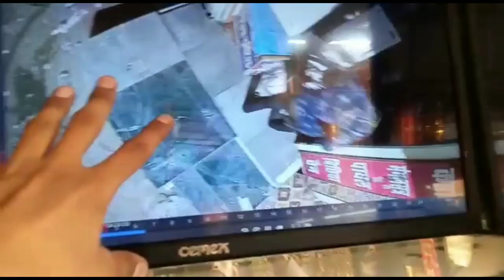ज्वेलरी की दुकान में चोरी चोर हुआ सीसीटीवी में कैद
भीलवाड़ा(  विजय हलचल) शहर के मध्य आजाद चौक में बीती रात को एक दुकान का शटर तोड़कर चोर हजारों रुपए की नगदी और आर्टिफिशियल ज्वेलरी चुरा ले गए.

 जानकारी के अनुसार आजाद चौक स्थित दिव्या इममिशन ज्वेलरी की दुकान के पहले ताले काटे और फिर चोर ने शटर तोड़कर अंदर प्रवेश किया दुकानदार दीपक नागौरी ने बताया कि दुकान से 15 हजार की नगदी सहित है 50हजार रुपये की ज्वेलरी चोर चुरा ले गए चोरी की यह पूरी वारदात सीसीटीवी में कैद हुई है